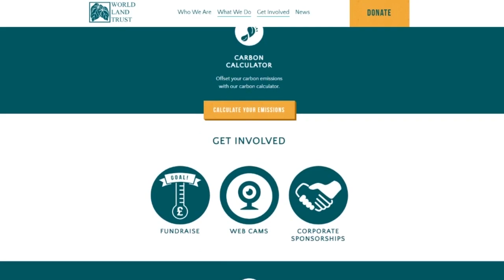"Strange Happenings Outside a Costco in New Jersey" Full Story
▶By - FirstBreath1

A snowstorm hits a Costo in New Jersey, trapping people inside. The outside world begins to change even more than first thought.

By the time this is uploaded I will be away, so I decided to put this into one big video for you to enjoy.